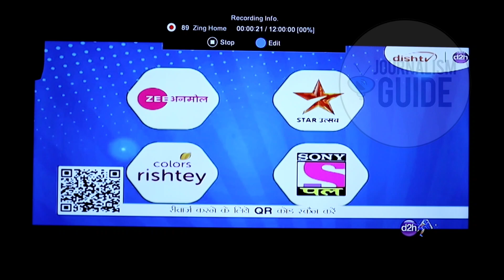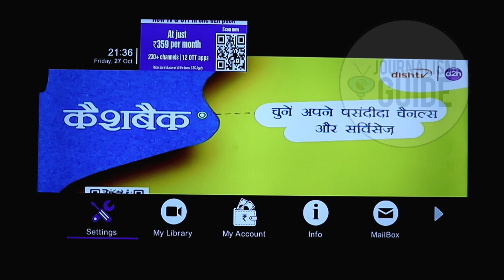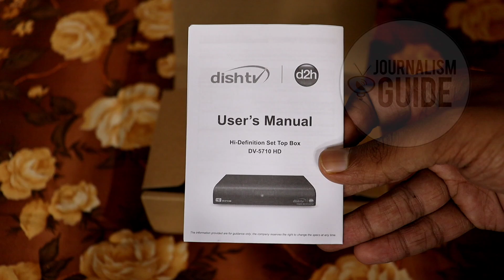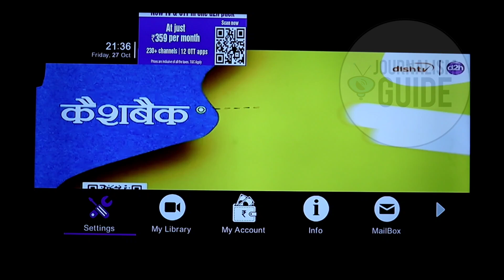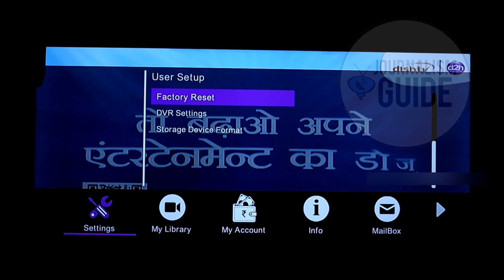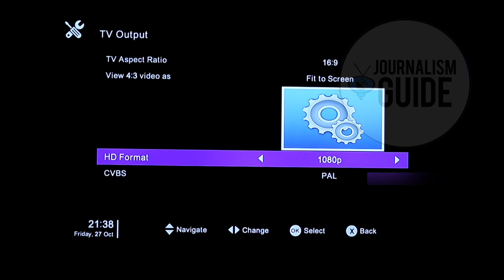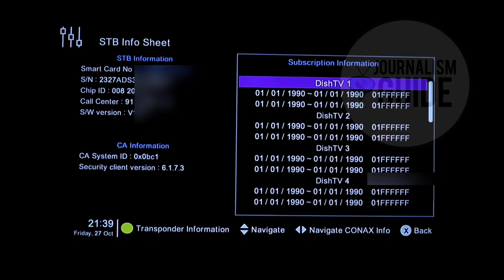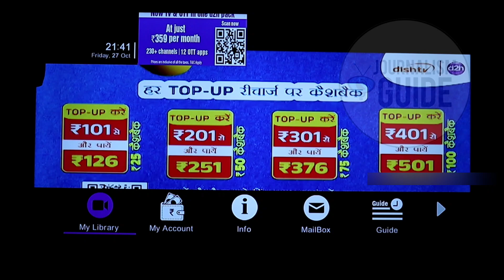Zing DV-5710 HD with Recorder Unboxing and Review in Hindi 😎| 2 Years Free Pack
Namaskar Dosto,

Aaj hum aapke liye Dish TV or d2h ka naya Zing Super FTA Box HD ka DV-5710 HD Set Top Box ka Unboxing or Review lekar aaye hai. iski puri jankari ke liye video ko pura jarur dekhe.

Dhanyawad.

dish tv hd
dish tv
zing Super FTA
zing Super FTA Box price
zing hd box
zing Super FTA Box review
zing Super FTA Box HD price
zing dv-5710 HD